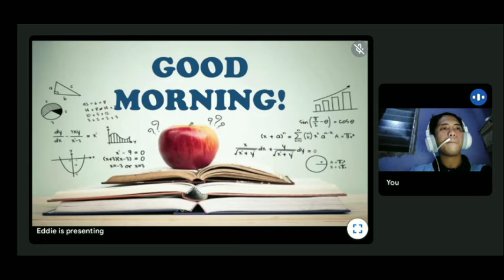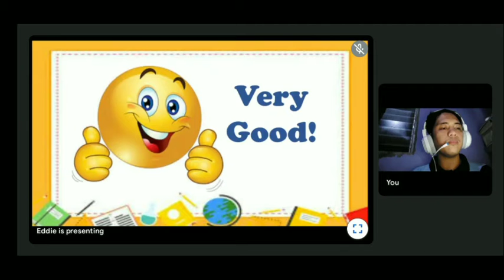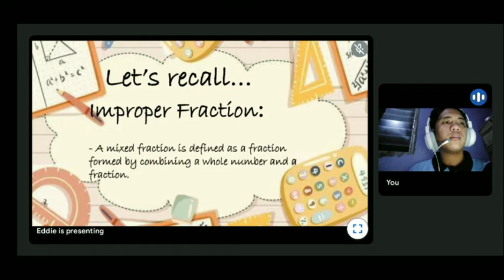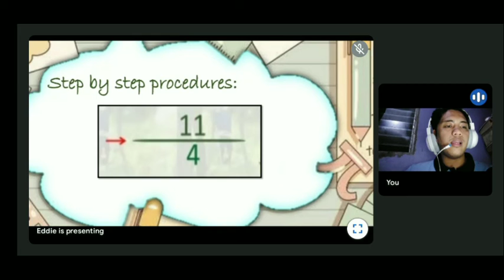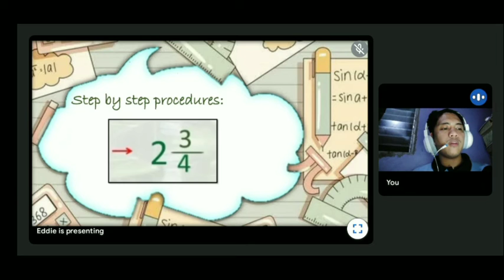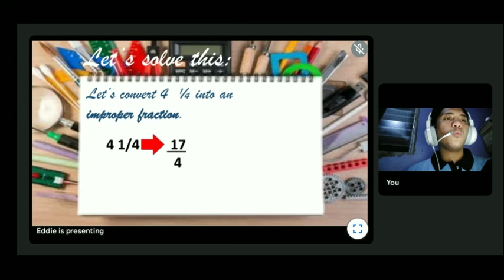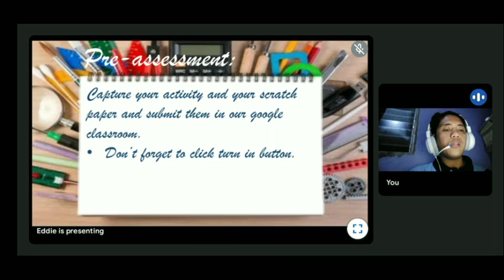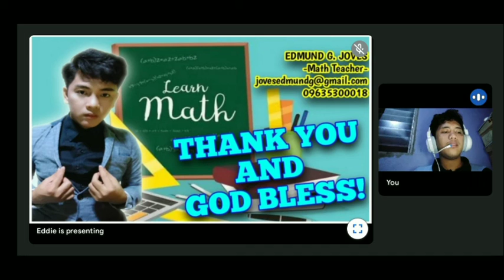Changing Improper Fraction to Mixed fraction and vice versa | Edmund Joves